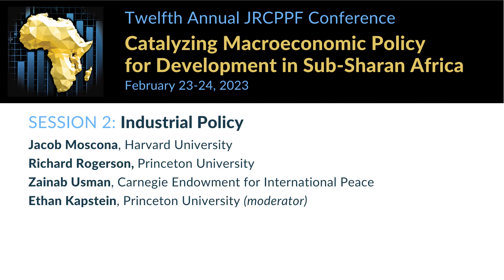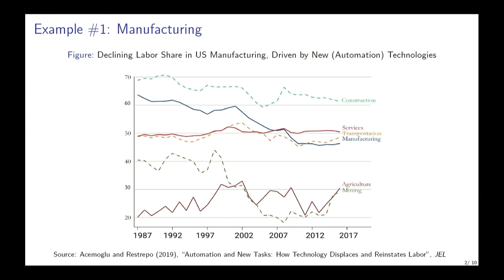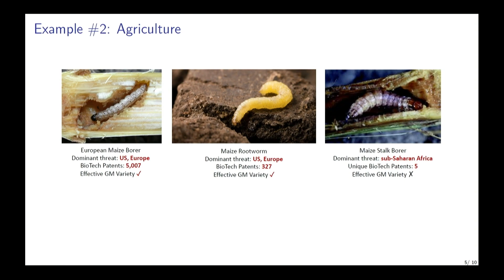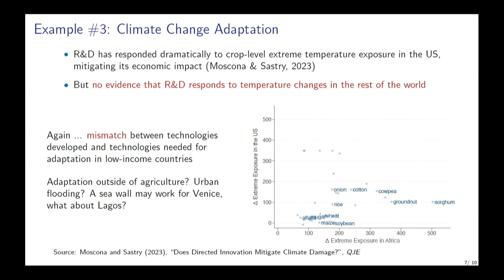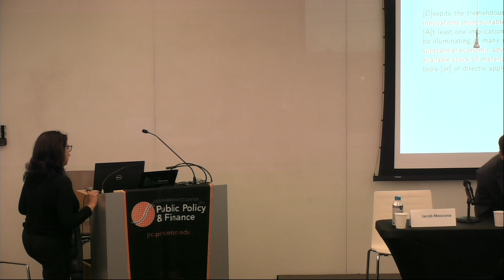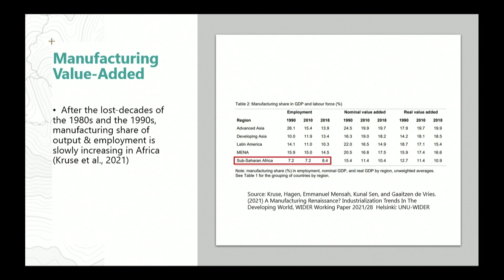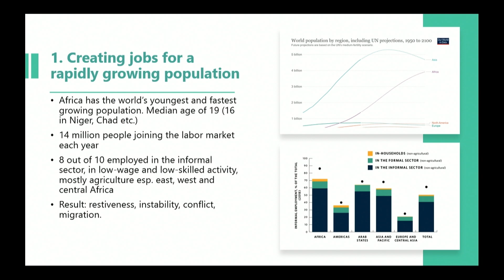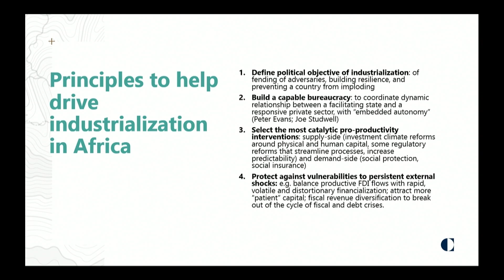Session 2: Industrial Policy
Macroeconomic Policy for Development in Sub-Saharan Africa
Twelfth Annual JRCPPF Conference | February 23-24, 2023

Jacob Moscona, Prize Fellow, Harvard University
Richard Rogerson, Charles and Marie Robertson Professor of Public and International Affairs
Zainab Usman, Senior Fellow, and Director of the Africa Program, Carnegie Endowment for International Peace
Ethan Kapstein, Visiting Professor and Associate Director of the Empirical Studies of Conflict Project, Princeton University (moderator)
As many have noted, Africa’s story will drive world history in the coming century. With 46 countries and close to 1.4 billion people, the continent is huge and diverse. It contains some of the world’s most fragile states and is home to some of humanity's most dynamic entrepreneurs. The continent’s population growth rate of 2.7% is more than double that of South Asia, and much of the population boom will happen in the sub-Saharan region. Meeting development goals for both present needs and future investment requires smart policy and coordinated action.

Held on February 23-24, 2023, the twelfth annual JRCPPF conference explored the macroeconomic policies sub-Saharan African countries should pursue to support development, growth, and long-term economic resilience. The conference brought together policymakers, academics, and industry experts to explore four areas that will be critical for catalyzing macroeconomic development: industrial policy, monetary and fiscal policies, macroprudential regulations, and regional integration.

The first day of the conference featured a workshop with young scholars and new research. The following two days featured talks by industry experts and policymakers highlighting innovative new policies in several countries in the region.

Central Bank of West African States – West African Center for Banking Studies and Training